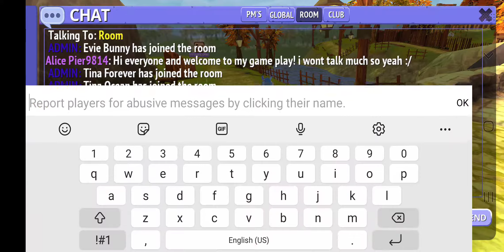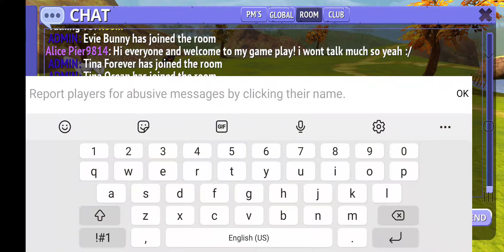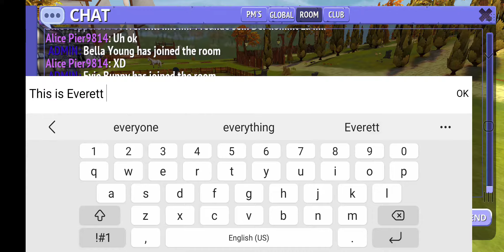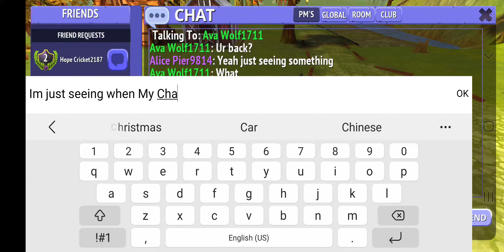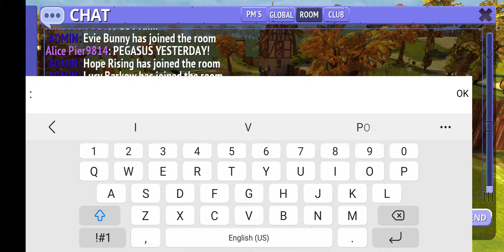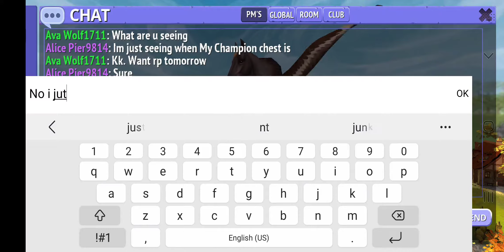My First Video! | Horse riding Tales Gameplay | (READ DESC)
My first video! pls no hate. :)